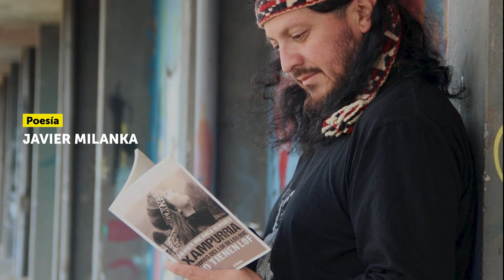¡FICValdivia en Verano 2024!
Una nueva edición del FICValdivia en Verano, muestra estacional del Festival Internacional de Cine de Valdivia, se realizará entre el próximo miércoles 24 al viernes 26 de enero, con lo mejor de la poesía y música local, más cine chileno y obras audiovisuales patrimoniales musicalizadas en vivo. Cada día, desde las 20:00 horas a un costado de la Alameda de ingreso de la UACh. Entrada liberada.

PROGRAMACIÓN

Miércoles 24 de enero – Desde las 20 horas

Música: Claudio Madariaga y Cuarteto Raíz (Presentado por la Asociación de Músicos Rock Valdivia y la Fundación Marea Rock).

Banda de la comuna de Panguipulli, que fusiona distintos elementos del rock, folclor y sonoridades ancestrales mapuche.

Poesía: Yenny Paredes

Escritora, graffitera, dibujante y académica de la Universidad Austral de Chile. Parte de su obra poética circula en revistas literarias, antologías y sitios web, pero se mantiene inédita en publicación individual.

Cine musicalizado en vivo por OCV: Fallen Leaves

Dir: Alice Guy. Estados Unidos. 1912. 12`

Música de Ivan Manuel Tapia

Sinopsis: El film cuenta la historia de Winifred, una niña que sufre de tuberculosis y los planes de su hermana menor, Trixie, por curarla de esta mortal enfermedad. La ficción como género cinematográfico estaba recién a gestarse, y justamente la pionera de aquello es quien dirige este film.

Película: La Memoria Infinita
Dir. Maite Alberdi. Chile. 2023. 85`

Sinopsis: Cuenta la historia de amor de Augusto y Paulina, una pareja que han estado juntos y enamorados hace más de 25 años. Hace 8 años sus vidas cambiaron para siempre con el diagnóstico de Alzheimer de Augusto. Este es un relato sobre el recuerdo individual y colectivo, donde ambos dialogan entre la reconstrucción de la memoria e identidad.

Jueves 25 de enero – Desde las 20 horas

Cantautora chilena viajera y compositora autodidacta, inspirada en la naturaleza y el mundo interior, con influencias de folk, dream, indie rock y psicodelia. Define su música como dream folk rock.

Poesía: Roxana Miranda Rupailaf

Profesora de Lengua Castellana y Comunicación, Poeta Mapuche-Huilliche nacida en Osorno. Ha publicado constantemente desde el 2003 hasta el 2022.

Cine musicalizado en vivo por OCV: Lluvia en el barrio latino

Dir: Aldo Francia. Chile. 1961. 7`

Música de José Manuel Gatica

Sinopsis: Un recorrido por uno de los barrios más conocidos de París, marcado por el paso de los paraguas, en especial uno rojo que parece protagonizar el cortometraje.

Película: La práctica
Dir: Martín Rejtman. Argentina, Chile,  Portugal. 90′

Sinopsis: Gustavo y Vanesa se separan y tienen que revisar los proyectos en común. Los dos son profesores de yoga. Gustavo es argentino; Vanesa, chilena. El viaje a la India se cancela. Vanesa se queda con el departamento y deja el estudio que compartían; Gustavo se queda sin casa. Por el estrés acumulado Gustavo se lesiona la rodilla y reemplaza el yoga: primero por ejercicios de cuádriceps y después por el gimnasio. Pero poco a poco su vida empieza a encarrilarse y vuelve a encontrar el camino a la práctica.

Viernes 26 de enero – Desde las 20 horas

Música:  Entre Rulos (Presentado por el Centro Cultural Espacio en Construcción)

Banda que tiene al progresivo como la raíz principal de composición,  acompaña tu percepción desde la psicodelia hasta calmas armonías, con gotas de groove y algunos tintes de jazz.

Poesía: Javier Milanka

Profesor de Historia y Ciencias Sociales y Educador intercultural para la educación básica. Escribe en castellano y mapudungun, y realiza charlas sobre poesía y cultura mapuche en diversos centros de estudio, universidades y colegios de centroamérica y la región Andina.

Cine musicalizado en vivo por OCV: Étude Cinégraphique Sur Une Arabesque
Dir: Germaine Dulac. Francia. 1929. 8`

Música de Francisco Nuñez

Sinopsis: La obra de la francesa Germain Dulac es una estructura visual compuesta de variaciones sobre el tema del arabesco.

Película: El puño del cóndor
Dir: Ernesto Díaz. Chile. 2023. 80`

Sinopsis: Un grupo de artistas marciales de todo el mundo busca un libro que contenga los antiguos secretos de cómo superar los límites del cuerpo humano.

La edición 2024 del FICValdivia en Verano es posible gracias al financiamiento de la Ilustre Municipalidad de Valdivia y al Ministerio de las Culturas, las Artes y el Patrimonio, a través de su Programa de Apoyo a Organizaciones Culturales Colaboradoras, PAOCC.